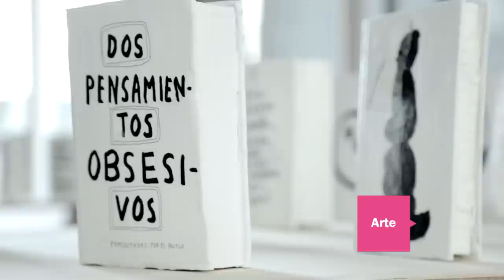Agenda Arca - Time Out / 15 - 31 octubre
Llega la última quincena de octubre y con 10 fines de semana restantes antes de Navidad, hay mucho que hacer en la Ciudad. En esta ocasión, nos embarcamos en un tren a medianoche para llegar a un lúgubre destino. Mientras que en la parte de arte, te recomendamos dos artistas que han cambiado la forma de ver el mundo: Alejandro Magallanes y Rafael Lozano Hammer, son dos imperdibles de la ciudad.

Por último pero no menos importante, llega la temporada de festivales: FICM, Mutek, DocsDF y el Abierto Mexicano de Diseño te esperan en la ciudad.